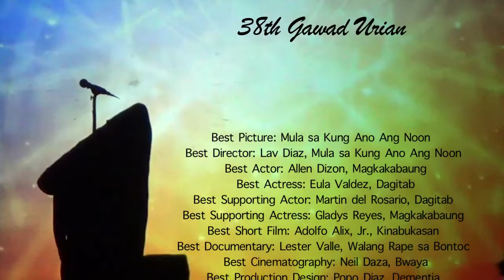Lav Diaz’s Marcos-era film cops Urian best picture award